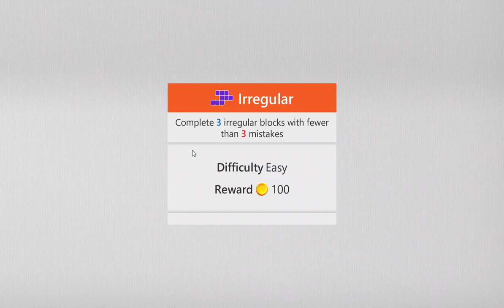Microsoft Sudoku Irregular - Daily Challenge 04th September 2023